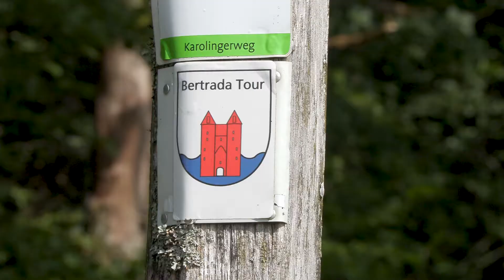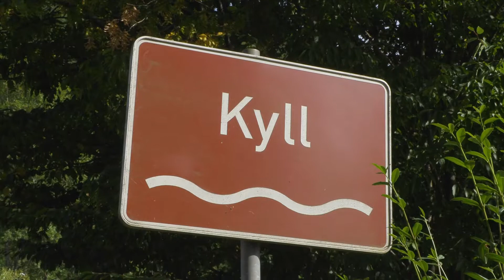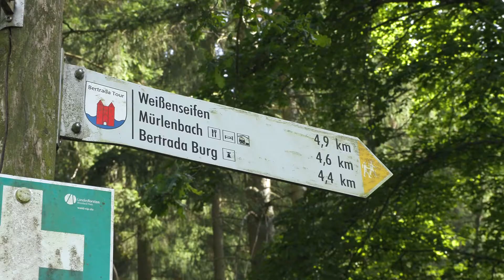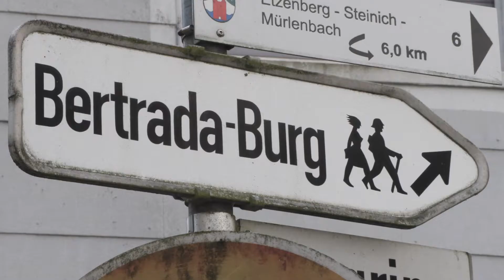Bertradaroute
Der Film zu einem der schönsten Rundwanderwege im Gerolsteiner Land: Die „Bertrada-Tour“ von Mürlenbach über Birresborn zurück nach Mürlenbach.